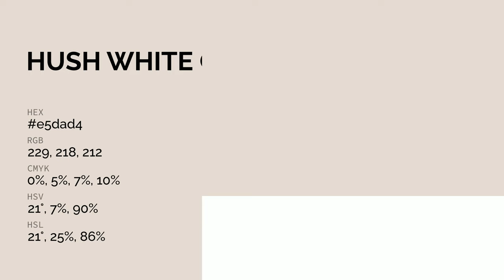Hush White color e5dad4 hex color - Red color - Cool color e5dad4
What color is Hush White ? e5dad4 hex color - Red color - Cool color e5dad4

Hex e5dad4 Color Code is also known as Hush White color.

Hex e5dad4 Color code in RGB color code model is created after adding 89.80% red color, 85.49% green color and 83.14% blue color.
Hex e5dad4 Color code in CMYK color (process color) code model is generated after subtraction of 0% cyan, 4% magenta, 7% yellow and 10% black.